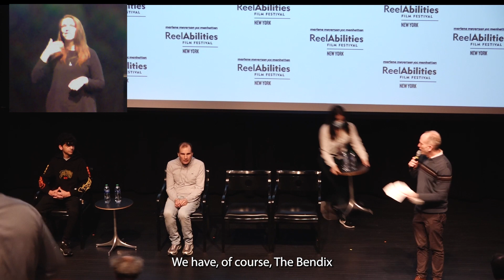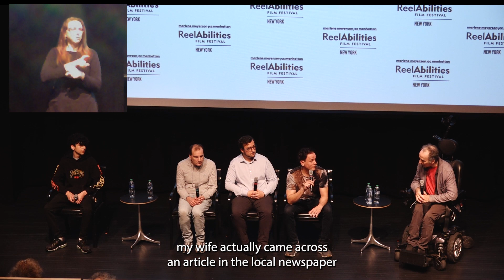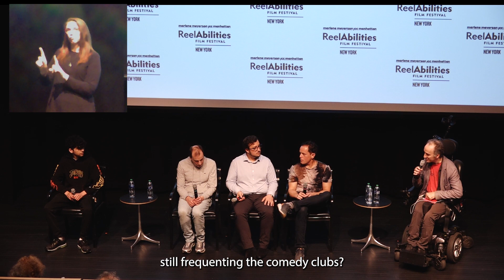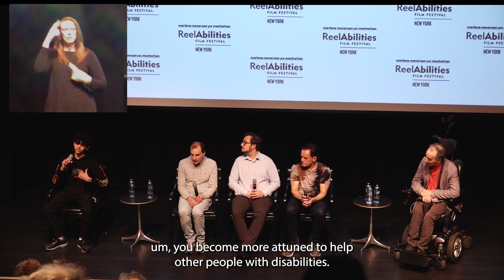ReelShorts: Out of the Box Q+A w/Directors Anthony Scalia & Jared Jacobsen and subject John Diakakis